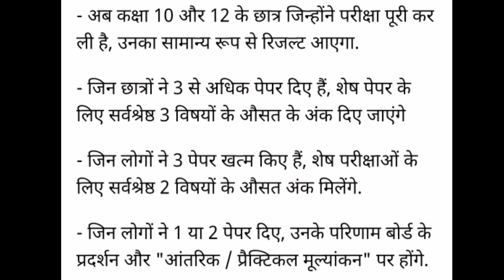CBSE Exam 2020 Update ।। आगे की सभी परीक्षाएं रद्द।।सुप्रीम कोर्ट के सामने CBSE ने दिया अपना प्रारूप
for any update regarding Education

👇इसको कॉपी करके ट्वीट करें👉आज ट्रेंड कराना होगा👇
BHU की बैठक में जो Entrance के बदले Merit Based पर निष्कर्ष निकला है,प्रशासन उस निष्कर्ष को उन्हीं फाइलों में बंद करके रख दे।Merit Based Test BHU की तैयारी करने वालों,BHU का सपना देखने वालों के साथ धोखा है।NoMeritBasedTestinBHU

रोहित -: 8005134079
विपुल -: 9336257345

BHU Study Capital
bhu hostels